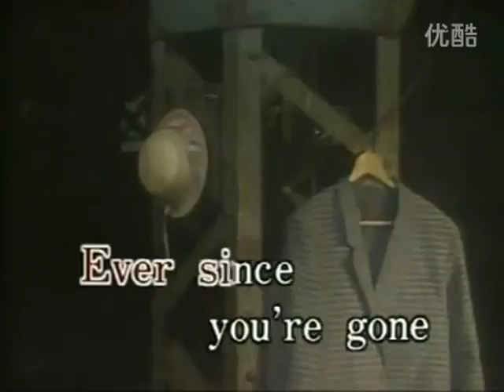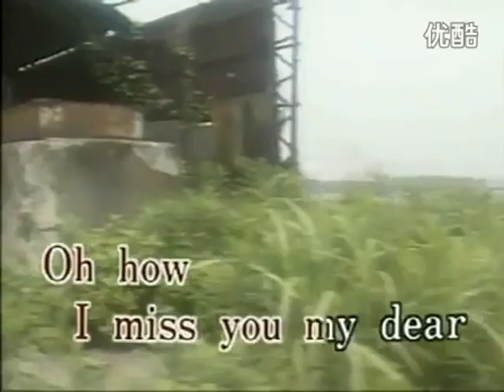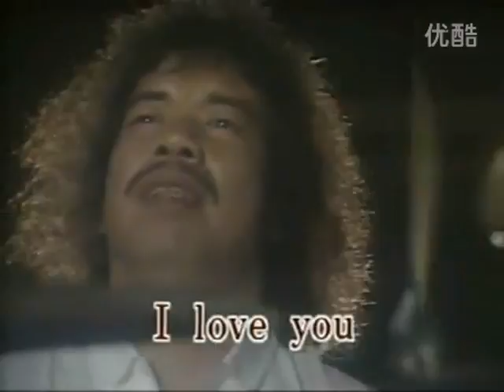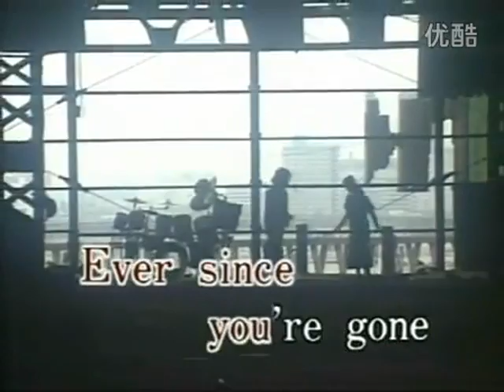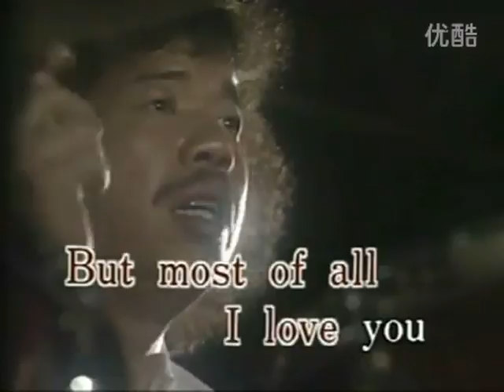Mary Jane (On My Mind) - Video Karaoke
Mary Jane (On My Mind) as popularized by Hiro Tsunoda

Words and Music: Christopher Lyn, Hiro Tsunoda
© Year: 1971

Search: ClassicKaraoke